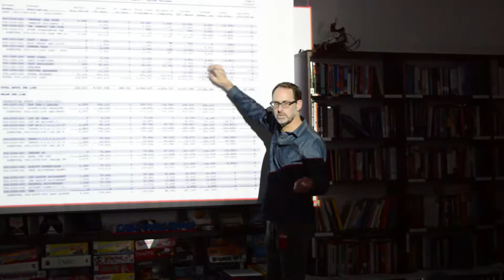American Film Showcase - ARC Moldova (27.04.18)